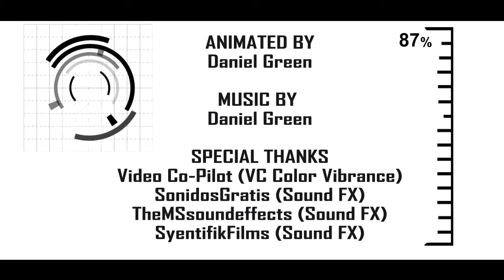Visual Effects Project - Doncaster College